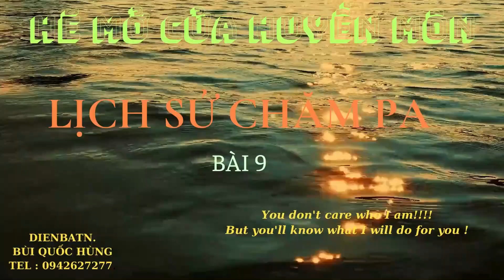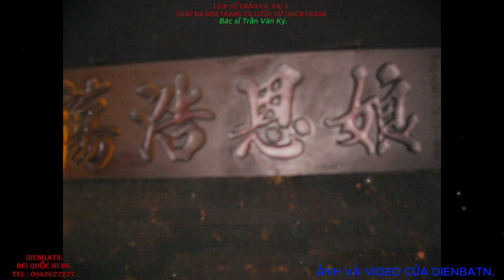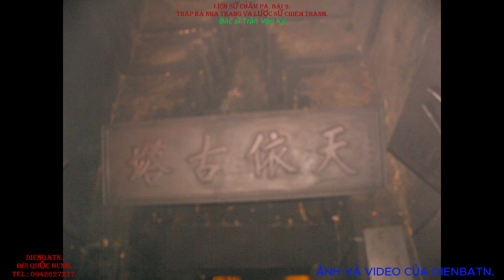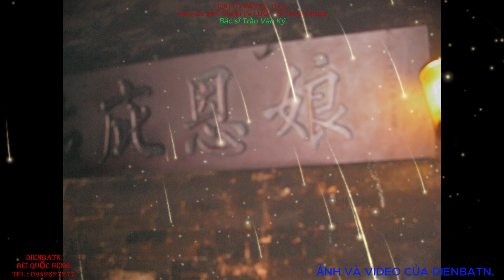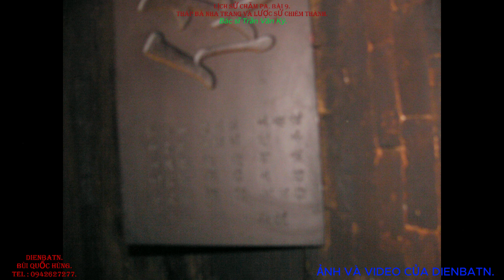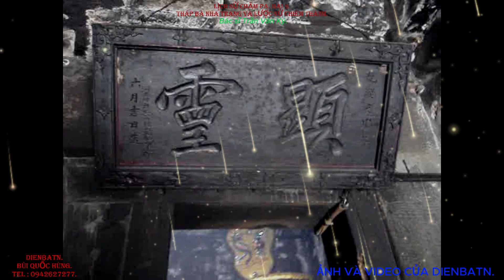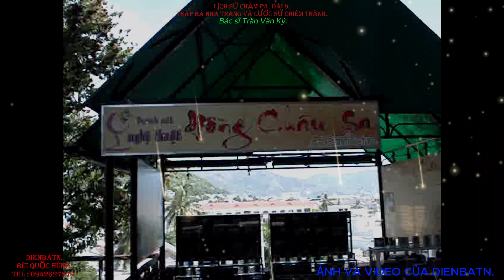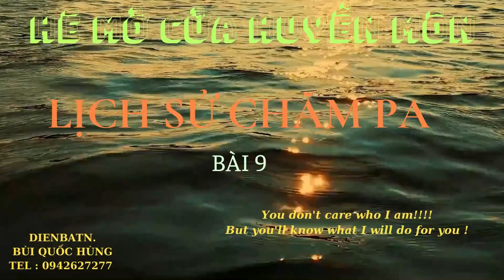Bài 9. Loạt bài về lịch sử Chăm Pa.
Champa cũng như lịch sử của nó rất phức tạp nhưng chủ yếu sự thay đổi đó luôn gắn liền với những lần suy yếu và bị đánh chiếm, lúc hùng mạnh thì mở rộng ra chủ yếu là phía Tây, nhưng có lẽ phần đất bị mất là nhiều hơn cả, đó là hệ quả của sức ép từ phía Bắc cũng như phía Tây và Nam.